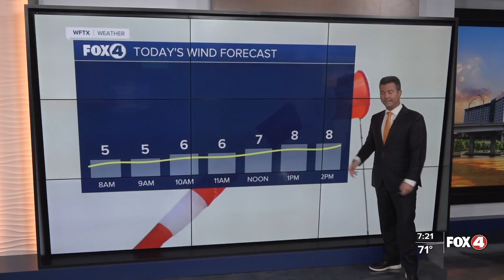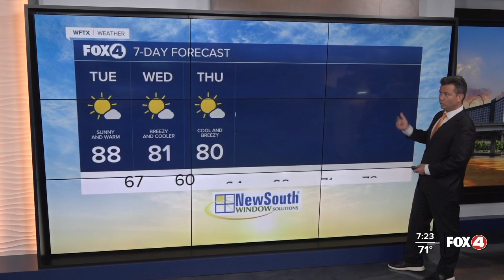Warm Halloween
We stay warm on this Halloween as we wait for a cold front to arrive tomorrow.